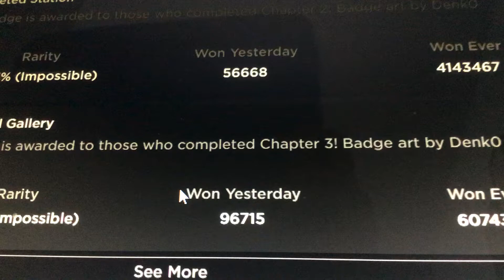Uh oh!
The devil’s number has returned